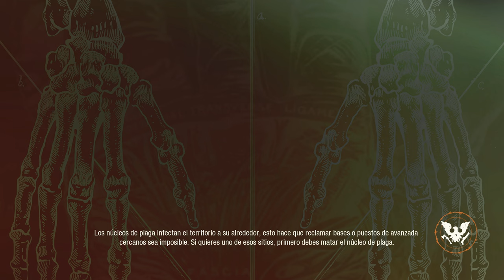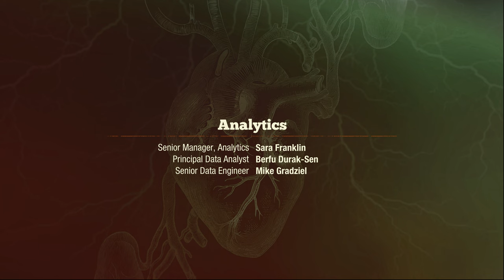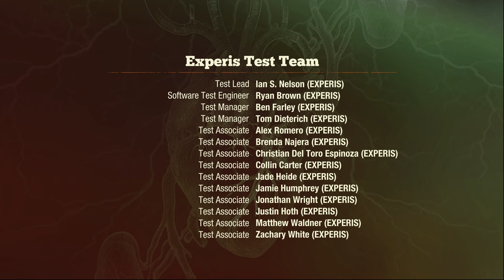Viciando antes del State of Decay 3🤩 MAPA COMPLETO - Pesadilla - Meagher Valley State Of Decay 2